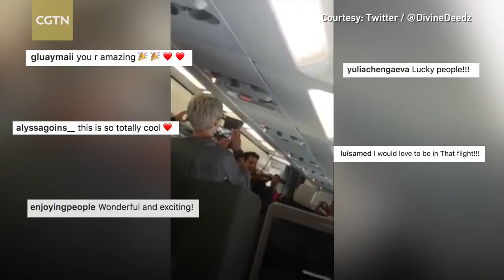Professional violinist gives performance for passengers on delayed flight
Professional violinist Ray Chen gave a little private show to passengers on a plane that made an emergency landing in Porto on May 23. Videos shared on social media show Chen walking through the aisle while playing Bach's "Gavotte en Rondeau."